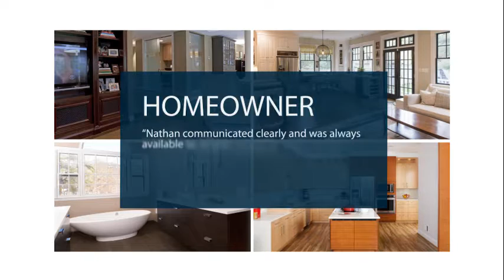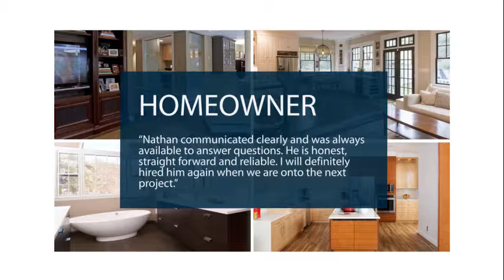Colorado Building and Construction, LLC - REVIEWS - Lakewood, CO Remodeling Reviews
Reviewed: ★★★★★ Colorado Building and Construction, LLC is a highly regarded company in Lakewood, CO. This video shows some of the excellent reviews and testimonials that have been offered by their happy clients. (Real reviews by real customers).

Colorado Building and Construction, LLC, we have over 15 years of experience in the business. We are licensed to build in most cities of Colorado. Here at Colorado Building and Construction, LLC, we pride our company on reliability, great communication, integrity, and quality work. We are experts in our trade and will do our best to keep you as educated as we can on your particular task or project. We look forward to earning your business

For more information you can reach the company at:

Colorado Building and Construction, LLC
4639 South Alkire Street
Lakewood, CO 80465

Reviews:

Homeowner
Nathan communicated clearly and was always
available to answer questions. He is honest,
straight forward and reliable. I will definitely
hired him again when we are onto the next
project.

James K.
The work was done in a timely manner and they work with
us as far as scheduling and getting the job done quickly.
Very good with communication and results are great.

Blaine M.
Actually the work performed was the front porch steps and
down to the driveway. The work was excellent and prompt.
This is the best company I have ever used for concrete work.

For trusted sources to learn more about the topic of home remodeling, you can visit the   following sites: